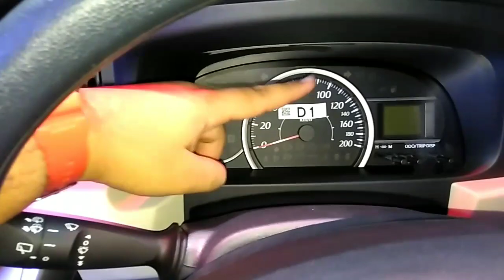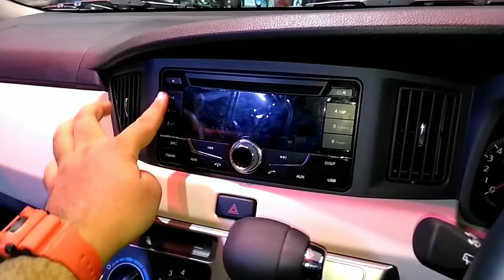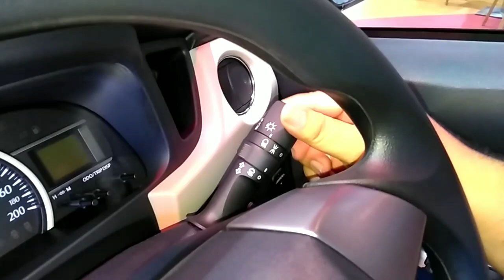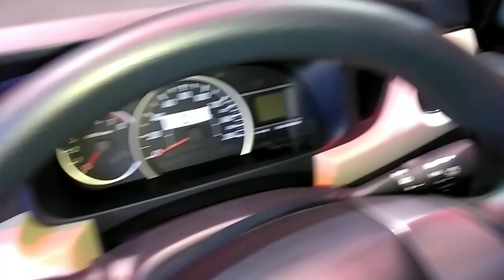Daihatsu Sigra 1.2 R A/T Deluxe 2018 [B401RS] In Depth Review Indonesia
Link video Sigra tipe M :

Link video Sigra tipe X :